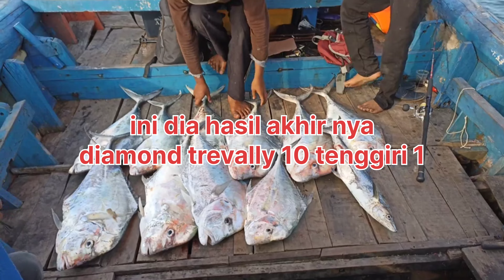Diamond Trevally part6, full strike dengan tehnik dasaran triway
kali ini kita mancing masih target diamond trevally/kuwe Rambe dengan tehnik dasaran triway